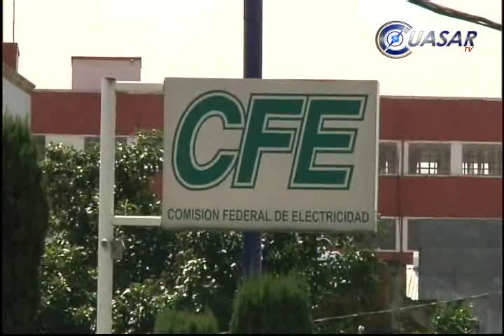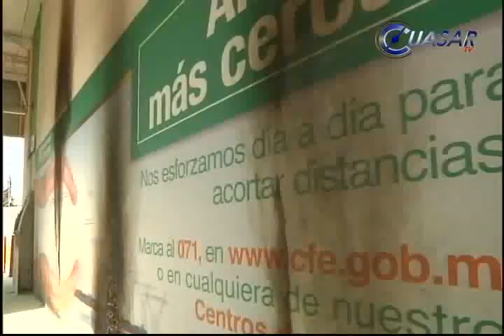Noticias de Michoacán, CuasarTv 28 de Octubre del 2013